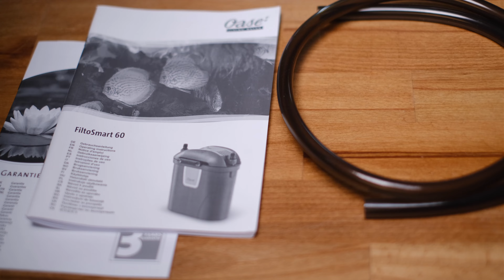Kullandığım En iyi Filtre: Oase FiltoSmart 60 - Nanolar İçin Efsane 🔥🔥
Merhaba Arkadaşlar. Uzun zamandır Oase filtreleri hem kendim hem de sizler için deneyimlemek istiyordum ve sonunda İzmir gezim sırasında Malawi izmir den filtreleri edindim. İlk olarak bu nano canavarı ile başlamak istedim. Bu kez ürünü kullandıktan sonraki deneyimlerimi de video içerisine ekledim. Tam bir inceleme ve kutu açılımı sizleri bekliyor yani. Almak isterseniz de aşağıya link bırakıyorum. Hadi iyi bakın kendinize görüşmek üzere :)
Ayrıca bu Stüdyo Vlog'u serisinin tüm videolarına aşağıdaki listeden ulaşabilirsiniz. Eğer ilk kez denk geldiyseniz en baştan izlemenizi tavsiye ediyorum.

Kanalımızın devamlılığı için bizlere destek olur ve videolarımızı arkadaşlarınız ile paylaşır, beğenir ve yorum yazar iseniz seviniriz.
Yine Reptula Forum'a da bakarsanız farklı bilgileri yazılı halde de bulabilirsiniz.